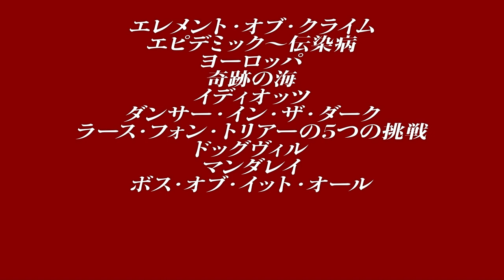「ラース・フォン・トリアー レトロスペクティブ2023」予告編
世界を震撼させた伝説の北欧ホラーシリーズ最新作『キングダム エクソダス〈脱出〉』（7月28日公開）の日本公開を記念して、ラース・フォン・トリアー監督の特集上映「ラース・フォン・トリアー レトロスペクティブ2023」の開催が決定し、予告編が解禁となった。

デンマークが生んだ最も野心的で、独自の映像言語を持つ映画監督ラース・フォン・トリアー。批評精神に溢れたテーマ、ベルイマンからカール・ドライヤーなど映画史に名を残す映画人たちの作品や文学からのリファレンス、ホラー、メロドラマ、ポルノといったジャンル映画の新構築、実験的な撮影手法、知性と俗物性を絶妙なバランスで配合した挑発的な作風は、毎作ごとに少なからずセンセーションを巻き起こす。その過激な表現を受け付けない人がいる一方で、熱狂的な支持者も多い。

かつて、クエンティン・タランティーノは『ドッグヴィル』（2003）を “最高の脚本”として挙げたほか、ポール・トーマス・アンダーソンは「フォン・トリアーの鞄持ちなら喜んでする」と言い、マーティン・スコセッシは『奇跡の海』（1996）を90年代の映画ベスト10に挙げ、ジョニー・デップは「監督にオファーを待っていると伝えてくれ」とデンマークの雑誌インタビューで語ったこともあるほど。近年は、自らの「鬱」体験や、カンヌ映画祭での失言による追放、パーキンソン病の公表など、荒波にさらされてきた印象も強いが、それでもなおコンスタントに新たな試みに挑んだ作品を撮り続けている。

今回開催が決定した「ラース・フォン・トリアー レトロスペクティブ2023」で上映されるのは、初期作の『エレメント・オブ・クライム』（1984）から最新作である『キングダム エクソダス〈脱出〉』まで、39年間の軌跡を網羅した14作品。

このうち『エレメント・オブ・クライム』、『エピデミック～伝染病』（1987）、『ヨーロッパ』（1991）、『奇跡の海』（1996）、『イディオッツ』（1998）、『ダンサー・イン・ザ・ダーク』（2000）、『ドッグヴィル』（2003）の7本は4Kデジタル修復版として蘇るほか、これまで日本では映画祭のみでしか上映されなかった『ラース・フォン・トリアーの5つの挑戦』（2003／ヨルゲン・レスと共同監督）、『ボス・オブ・イット・オール』（2006）の2本は日本劇場初公開となる。

また、『ニンフォマニアック Vol. 1＆Vol. 2』はその過激さゆえに日本公開当時はカットされた、Vol. 1とVol.2 合わせて計84分にも及ぶ未公開シーンが追加となったディレクターズ・カット完全版が日本初公開。

あわせて解禁された予告編では、「痛いほどに、美しい」のコピーが示す通り、フォン・トリアーの作品世界を彩ってきたニコール・キッドマンやシャルロット・ゲンズブール、ビョークら歴代作品の女優たちが次々と登場し、その軌跡はもはや圧巻の一言。既存の壁を突き破り、限界を突破する探究心と情熱、今だからこそ見える軌跡がここにある。ファンならずとも貴重な大回顧上映の機会となる。

5月26日（金）より特別鑑賞券「7回券」￥9,100(税込)の販売が決定（当日1作品¥1,900の処）。特別鑑賞券劇場窓口購入者限定で「特製サコッシュ」（非売品/数量限定先着順/一部劇場を除く）付き。

上映作品
エレメント・オブ・クライム【4Kデジタル修復版】（1984年／103分／デンマーク）
エピデミック～伝染病【4Kデジタル修復版】（1987年／106分／デンマーク）
ヨーロッパ【4Kデジタル修復版】（1991年／107分／デンマーク）
奇跡の海【4Kデジタル修復版】（1996年／158分／デンマーク）
イディオッツ【4Kデジタル修復版】（1998年／114分／デンマーク、スウェーデン、フランスほか）
ダンサー・イン・ザ・ダーク【4Kデジタル修復版】（2000年／140分／デンマークほか）
ラース・フォン・トリアーの5つの挑戦【HDリマスター版】 ※日本劇場初公開（2003年／90分／デンマーク、スイスほか）
ドッグヴィル【4Kデジタル修復版】（2003年／177分／デンマーク、イギリスほか）
マンダレイ【HDリマスター版】（2005年／138分／デンマーク、イギリスほか）
ボス・オブ・イット・オール【HDリマスター版】※日本劇場初公開（2006年／99分／デンマーク、スウェーデンほか）
アンチクライスト（2009年／108分／デンマーク）
メランコリア（2011年／135分／デンマーク、スウェーデンほか）
ニンフォマニアック Vol. 1 【ディレクターズカット完全版】※日本劇場初公開（2013年／147分／デンマーク）
ニンフォマニアック Vol. 2 【ディレクターズカット完全版】※日本劇場初公開（2013年／177分／デンマーク）
※上映スケジュールの詳細は、各上映劇場のホームページにて発表

開催情報
ラース・フォン・トリアー レトロスペクティブ2023
2023年7月7日（金）よりヒューマントラストシネマ渋谷、シネマート新宿ほかにて期間限定公開

配給：シンカ